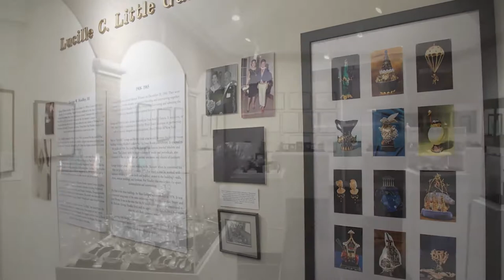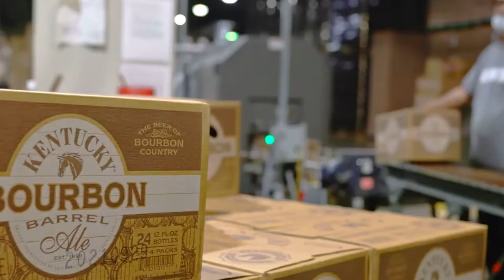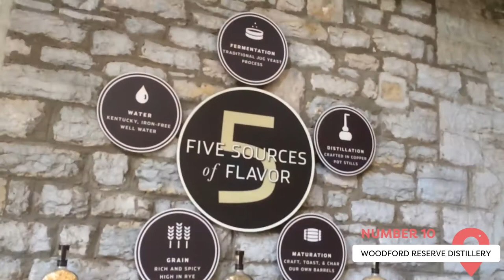Best Things to Do in Lexington, Kentucky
Did you know that Lexington, Kentucky, is considered the Horse Capital of the World and that it is home to some of the most famous whiskey and bourbon distilleries in the country? If you've already visited Lexington, let us know what some of your personal favorite things to do in and around the city are.

00:00 - Intro
00:19 - Kentucky Horse Park
01:14 - Headley-Whitney Museum
02:11 - Raven Run Nature Sanctuary
02:56 - The Lexington Brewing and Distilling Company
03:34 - Keeneland Race Course
04:17 - The Kentucky Castle
05:00 - Festival of the Bluegrass
05:26 - University of Kentucky Art Museum
06:02 - Aviation Museum of Kentucky
06:32 - Woodford Reserve Distillery
07:14 - Outro

Famous around the world for being the global epicenter of bourbon, horse racing, and Southern American old money, Lexington, Kentucky, is one of the best cities to visit whenever you find yourself traveling through the Bluegrass state.

Lexington has been called the Horse Capital of the World, but the city is also home to a wealth of American history and natural beauty. Located along I-75, just over an hour south of Cincinnati, Ohio, Lexington is a city that is sure to please everyone in your party.

Whether you’re interested in catching s horse race at one of the city’s world-famous racetracks, sampling a shot or two of the state’s most popular adult beverage, Bourbon, or simply looking for a nice little dose of that Southern charm and hospitality that Kentucky’s so famous for, Lexington is a city that offers visitors a broad range of fascinating, thrilling, and educational things to see and do.

The writer of this video’s script is in fact a Kentucky resident, so you can be sure that we’re going to take our time to tell you about some of Lexington’s best-known attractions as well as a few hidden gems. It’s a city that takes a great deal of pride in its culinary offerings. If you’ve never enjoyed authentic southern BBQ, Kentucky is a great place to start. To wash down all of that brisket and shredded pork, be sure to grab a bottle of Ale-8 soda – a local lightly carbonated treat that is every bit as popular with Kentucky locals as any of the major soda brands. Ale 8 has been described as being somewhere between ginger ale and lemon line soda. And yes, it pairs quite well with a shot of Bourbon.

Lexington has, over the years, become a regional hub for dining, shopping, and nightlife. While the city itself isn't particularly big, the greater Lexington metro area is highly populated, brimming with personality, and arguably one of the most hospitable places in the country. Watch this video to see Viewcation’s top picks of the best things to do in Lexington, Kentucky.